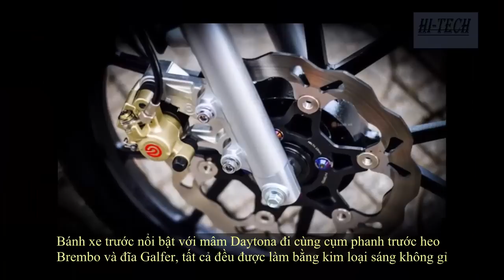Suzuki Satria 2000 độ ngầu của dân chơi Sài Gòn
Từng là ông vua đường phố một thời tại Việt Nam của thế hệ 7X-8X, ngày ngay những mẫu xe 2 thì huyền thoại Suzuki Satria 2000 vẫn là niềm mơ ước sở hữu của nhiều thanh niên. Đặc biệt, với vóc dáng thiết kế không bao giờ lỗi thời khiến cho mẫu xe này được khá nhiều người săn đón.